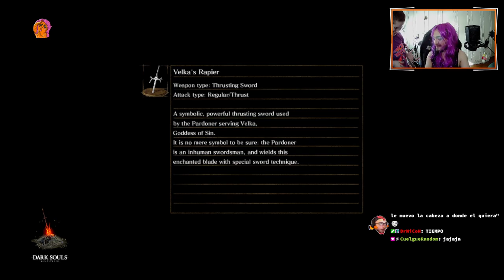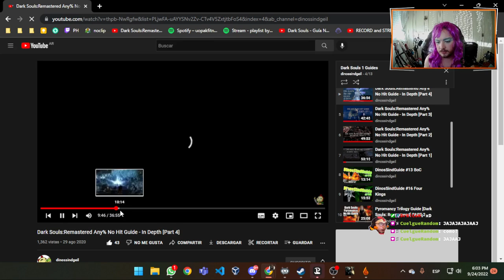[ENG/ESP] ✨ ZASHE PLAYS! ⚔️ Dark Souls: Remastered [Any%] [Keyboard Playthrough] #1 - iZasleth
3

► Timestamps:

0:00 Asylum Demon
22:00 Queelag 19
1:30:00 Careless Discharge 0
1:35:00 Bell Gargoyle 1
1:47:00 Iron Golem 2
2:08:00 OaS 20
3:15:00 Peenwheel 1
3:25:00 Gravelord Nito 4
3:50:00 Great Grey Wolf Sif 2
4:00:00 Seath the Scaleless 6